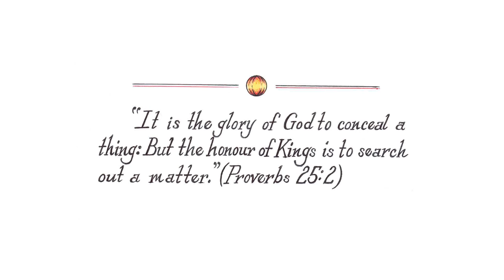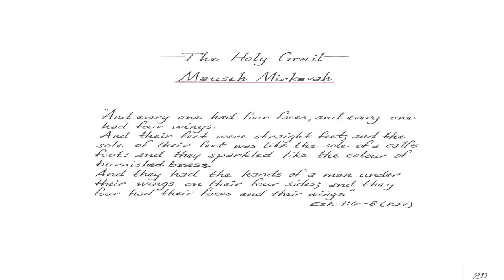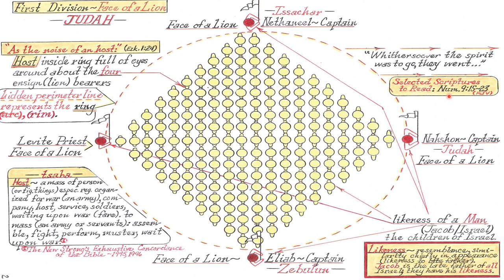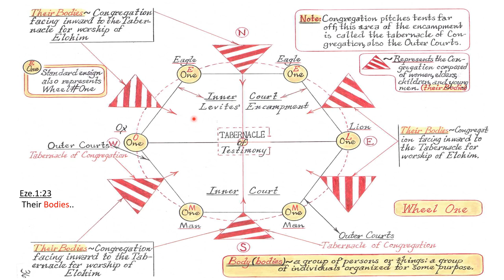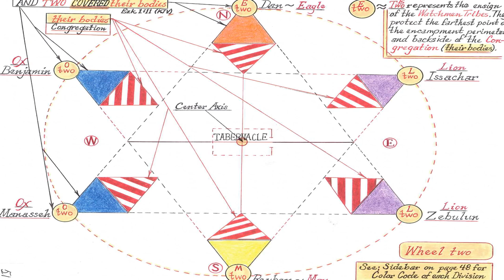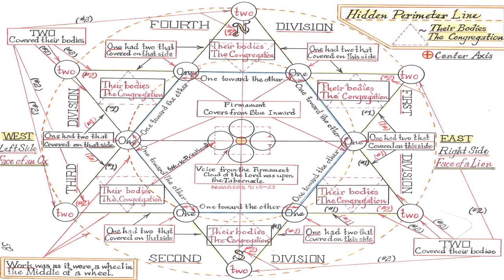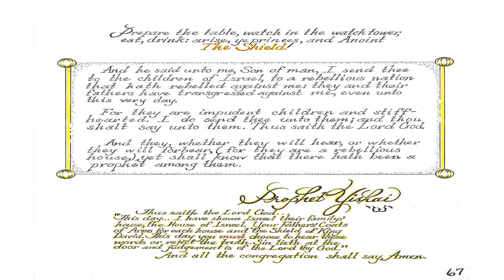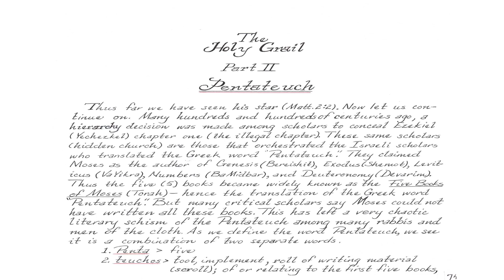Mystery 2 - Holy Grail Pt.1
The 'Shield of David' is the universal symbol of Judaism. It appears on the flag of the state of Israel- in synagogues, on Jewish ritual objects, and on emblems of organizations. The shield itself is an ancient one. Scholars do not know when it became widespread as a Jewish symbol. As far as it is known, it first appeared on a Jewish Holy seal in Sidon around 600 B.C. The name 'Shield of David' was found in a Hebrew manuscript from the 1500's.

The Mauseh Merkabah was written by Ezekiel around 593 B.C. (seal first appeared around 600 B.C.). Whether Ezekiel functioned as a prophet as well as a priest before his vision is unknown. But what we have found in this research relates to the cultural and genealogical identity of the House of Israel.

The Shield of David, a six-pointed star, is a very defined area for the armorial bearings (Man, Eagle, Ox, and Lion) to be displayed upon. These four Coats of Arms unite the House of Israel into one tree made of Abraham, Isaac, and Jacob. The four branches (quarters) divide the shield with Judah, Reuben, Ephraim, and Dan. Out of each branch (quarter) there are two stems (tribes). 1. Zebulon and Issachar; 2. Simeon and Gad; 3. Benjamin and Manasseh; 4. Naphtali and Asher.

In conclusion, the Mauseh Merkabah depicts a picture of a family's Coat of Arms. In this family it is the Holy Encampment of the House of Israel. It is the pattern given by Elohim for His kingdom of priests (House of Israel-four faces). It is a shield representing the entire genealogy with Elohim as the One True God in the midst.
                                       Prophet Yishay

For full writing: